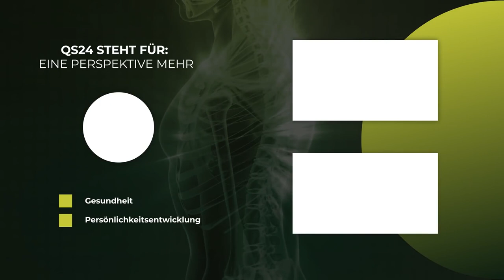Der Beweis der Dunkelfeldmikroskopie: Hexagonales Wasser entgiftet! | NaturMEDIZIN | QS24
Karl-Heinz Wickert hat von einem Schüler Enderleins noch direkt die Analysen und Interpretationen zum Dunkelfeld gelernt. Er weiss, was man sehen kann – und was nicht. Wo Wissenschaft besteht und wo unsinnige Sachen hineininterpretiert werden. 50 Jahre analysiert er Behandlungswege in Kliniken mit ihren Patienten und sieht deren Heilungserfolge aus Sicht des Blutbildes. Inzwischen schon bei 50'000 Patienten. Doch in einer seriösen Betrachtung wird nicht der Moment allein gesehen, sondern das darin bestehende Leben über 6 – 12 h! Kurzzeitiges Beobachten ist unseriös. Besonders interessant zu sehen ist, wie sich das Blut beim Trinken von hexagonalem Wasser via Celltuner verbessert und damit einen eindeutigen Nachweis über die Wirksamkeit darlegt.

▬ Zu Gast ▬▬▬▬▬▬▬▬▬▬▬▬▬▬▬▬▬
Herr Karl-Heinz Wickert, Experte/Ausbildner Dunkelfeld
Moderation: Alexander Glogg
Sendungsnummer: NBas_220129-S5_smc-wickert-30

Zentrum für Dunkelfeld-Analysen:
Karl-Heinz Wickert.